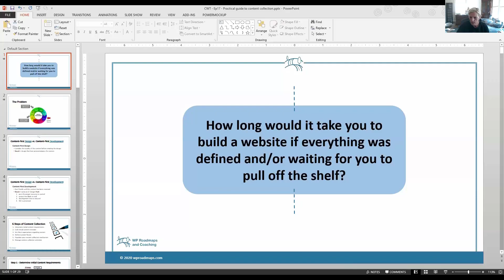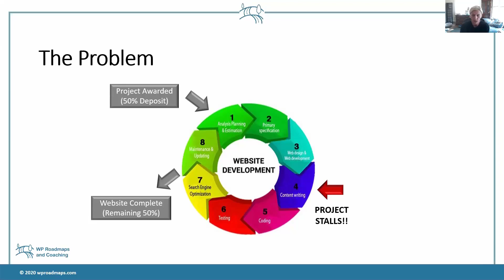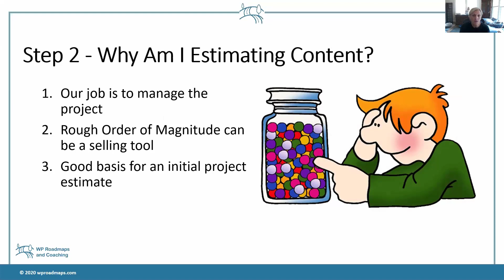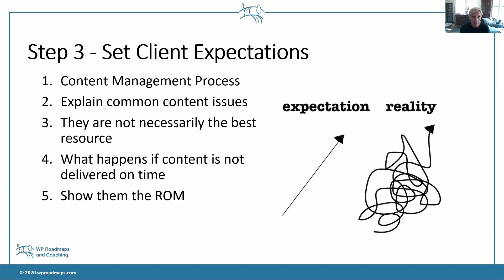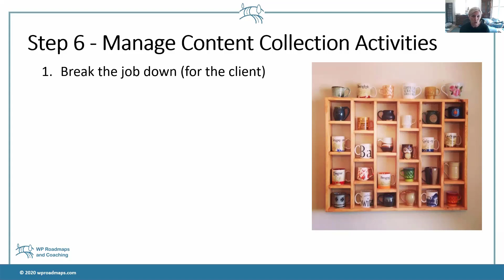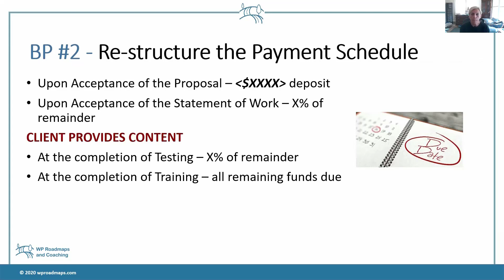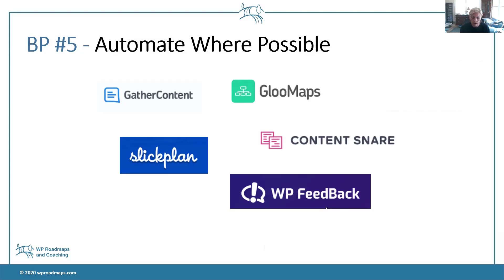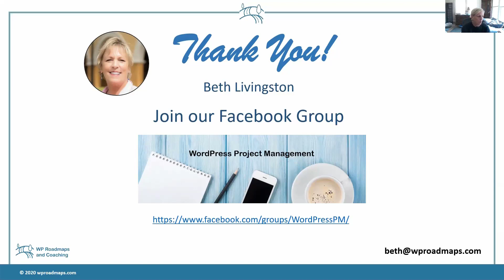Ep. 18 - Content-First Development: A Comprehensive Guide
If you've signed up for any of my freebies or the WP Project Manager’s Academy, then you know that I ask this question a lot.

"What are you struggling with most?"

Far and away the answer is… "getting content from the client (on time and in the right format)." So in this episode of "Can We Talk About Your WordPress Projects", I'm going to show you a practical approach for getting that done. But we're not going to cover only how to control the content activities. We're going to also cover content-first design versus content first development. They're not the same thing. Watch the video to find out what I mean.

Want to learn more on this topic and how to consistently get your projects completed on time and within budget?

Join the WP Project Manager’s Academy – a FREE membership program where you can learn everything you need to know to consistently get your projects completed on time, within budget, with features that meet the client’s business requirements WITHOUT sacrificing profit.

You might also want to Join our Facebook Group where we have weekly live trainings on all things project and productivity management as well as a Friday chat session.